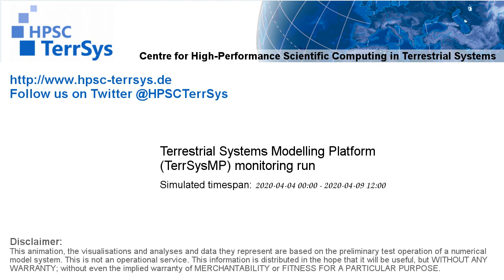TerrSysMP monitoring run 2020-04-04 - NSAAIC - Europe (132h)